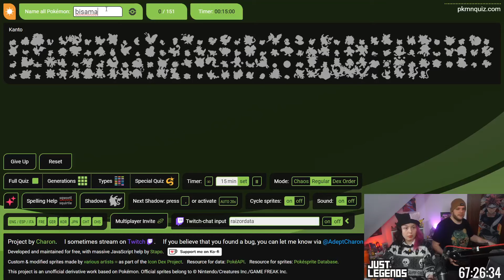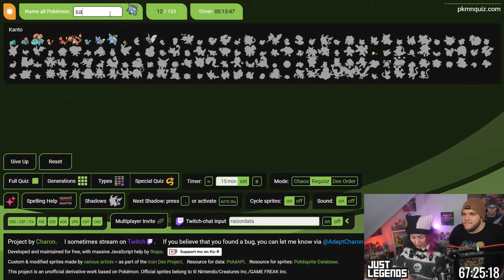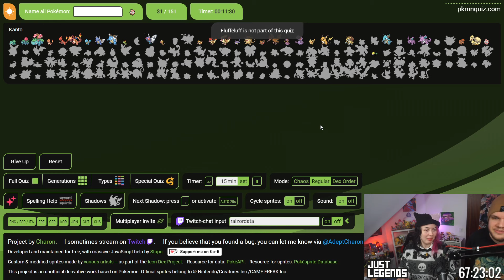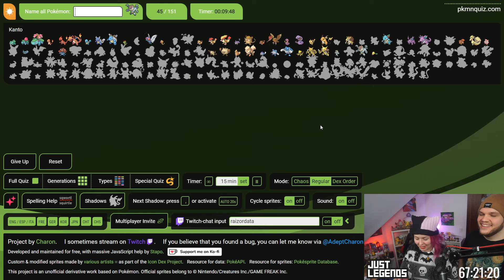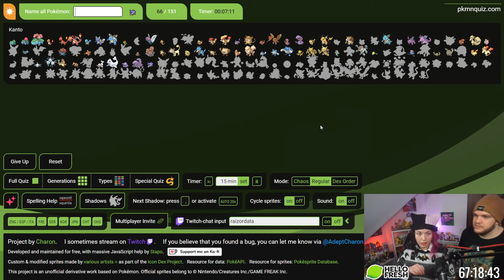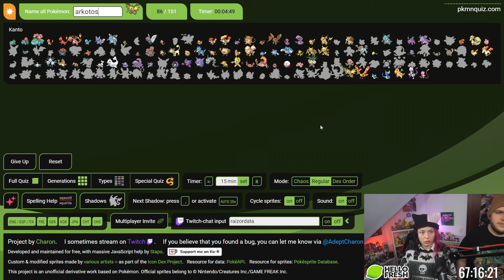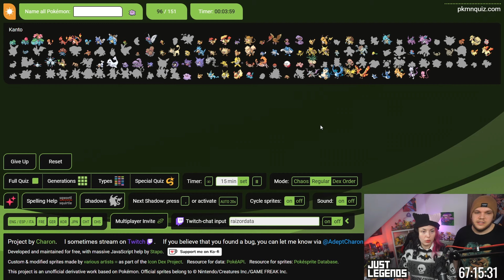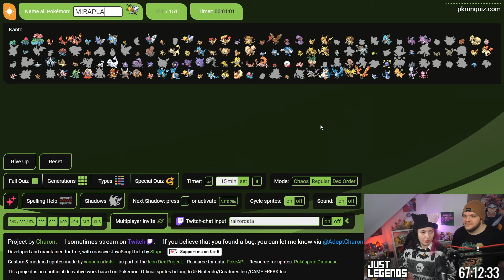Meine Freundin hat 15 MINUTEN um ALLE Kanto Pokémon zu nennen!